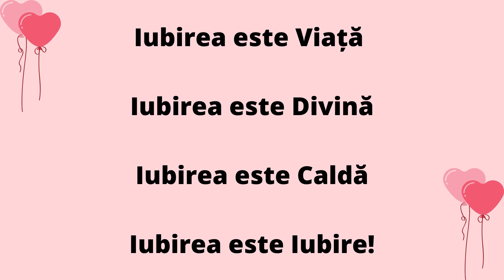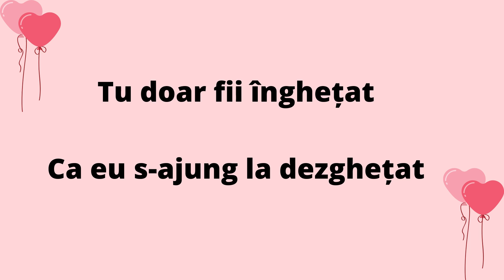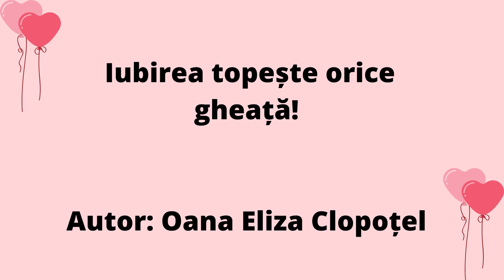Iubirea topește orice gheață - Oana Eliza Clopoțel - 14 martie 2022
Iubirea topește orice gheață - poezie compusă și recitată de Oana Eliza Clopoțel, Autor, Coach, Terapeut energetic și Consultant Aromaterapie cu uleiurile esențiale Vivasan!

Dacă simți că acest video poate ajuta pe mai multe persoane din cercul tău de prieteni, poţi distribui mai departe, pentru a avea mai multe vizionări!

Iar dacă dorești, te poți abona la canalul meu de YouTube pentru a primi notificare atunci când încarc un nou video. Mulțumesc! 🙏

Muzica din videclip de pe fundal:

Muzică Terapeutică - Curăţă chakra inimii şi elimină energiile negative,tot răul de pe suflet